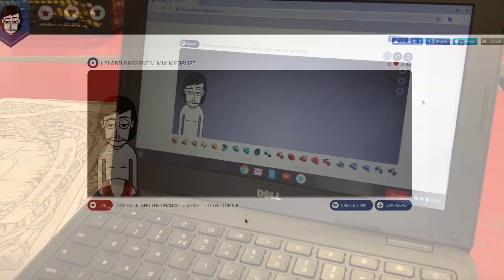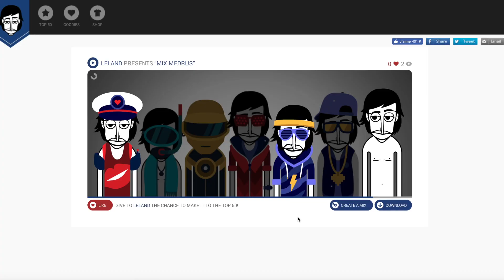Y Pwerau Dysgu - Yn Fyw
Cymeriadau y pwerau dysgu yn dod yn fyw yn ystod ein diwrnod lliwgar!